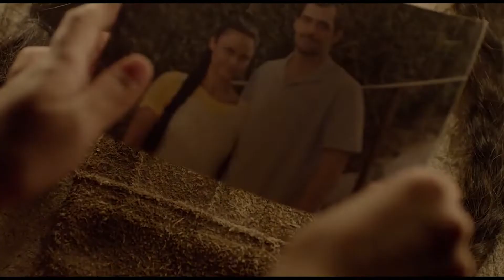A Sombra do Pai (Crítica do Filme de Terror Brasileiro) - Gabriela Amaral Almeida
A Sombra do Pai é o mais novo filme de terror brasileiro. Depois de marcar seu nome com O Animal Cordial, será que Gabriela Amaral Almeida mantém a qualidade (ou para alguns, desenvolve uma)?

CONTATO